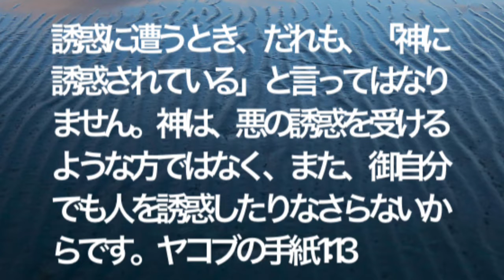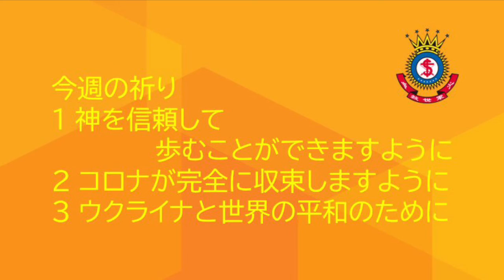救世軍横浜小隊オンライン祈祷会10月19日(水)第871回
第871回　オンライン祈祷会のご案内　10月19日（水）朝7時（時間は調整ください）

聖書　ヤコブ1章13節　誘惑に遭うとき、だれも、「神に誘惑されている」と言ってはなりません。神は、悪の誘惑を受けるような方ではなく、また、御自分でも人を誘惑したりなさらないからです。

メッセージ　誘惑に注意する
神がわたしたちを誘惑されることはありません。誘惑はわたしたちの欲を利用するサタンの仕業です。神は人間に必要な欲求を与えてくださいました。わたしたちは、神のことをもっと知りたい、成長したいと思う欲を持っています。しかし、欲望、すなわちこの世的、肉的なものに対するむさぼり、神の御心に反する自己中心的な欲は、わたしたちを神から引き離してしまいます。サタンは、この欲を用いてわたしたちを誘惑します。（ペトロ１　5:8 身を慎んで目を覚ましていなさい。あなたがたの敵である悪魔が、ほえたける獅子のように、だれかを食い尽くそうと探し回っています。） 誘惑に注意して歩みたいと思います。

今週の祈り
１ 神を信頼して歩むことができますように。
２ コロナが完全に収束しますように。
３ ウクライナと世界の平和のために。